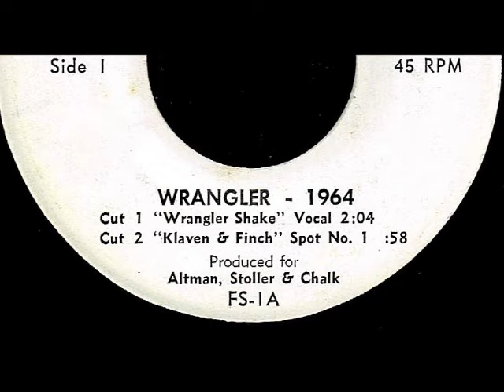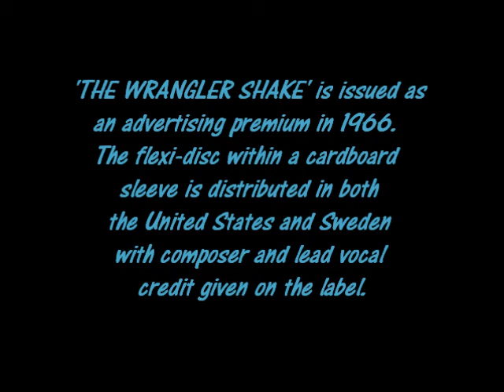Joyce Williams - THE WRANGLER SHAKE (1964)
NO COPYRIGHT INFRINGEMENT INTENDED - (FILMSOUNDS, INC. 1)  Out of New York, this is one of two east coast musical campaigns created by the advertising firm, 'Altman, Stoller & Chalk' for WRANGLER jeans (The other was also from 1964 and entitled 'The WRANGLER STRETCH' recorded by the Pirouettes which in reality were an ensemble of the female New York City session singers who would later morph into the SWEET INSPIRATIONS).  Written by Bob Elgin and Norman Meade (aka Jerry Ragovoy), 'The WRANGLER STRETCH' is an drum laden, hip-shaking and soulful dance tune produced by Jerry Ragovoy and arranged by Gary Sherman.  A top notch production that deserved an official release but only saw use as background filler for radio advertising.  The track would be reissued two years later for 'Wrangler' jeans and distributed in the United States and also Sweden.  This time it was issued as a flexi-disc within a cardboard sleeve with instructions of how to do the dance.